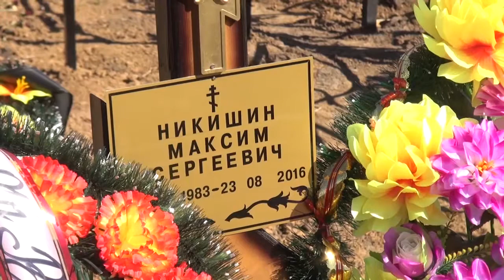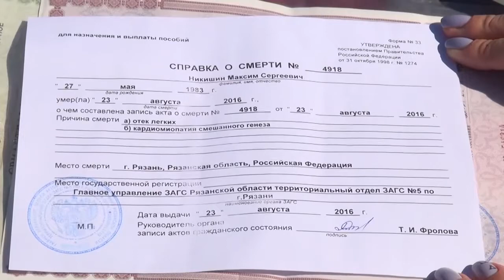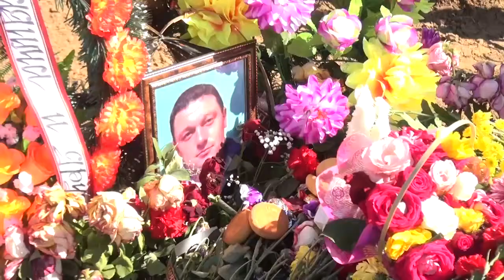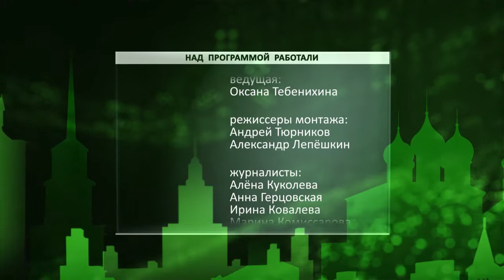День города - новости Рязани 30.08.16